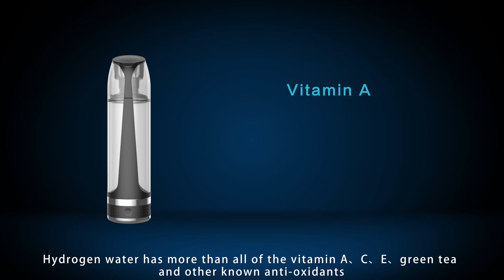Hydrogen Water Machine and Hydrogen water generator from olansi